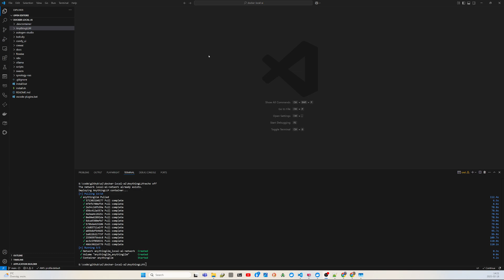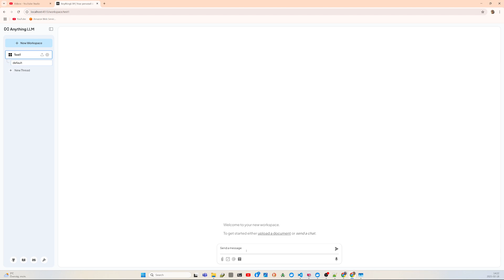Run AnythingLLM locally in a Docker container using Ollama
Run AnythingLLM locally in a Docker container using your local Ollama LLM